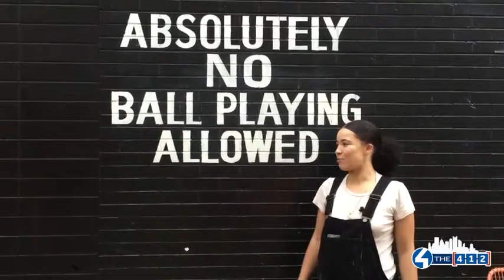4 the 412: Fashion Friday in Oakland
Fashion Friday turned the streets of Oakland into a runway and Trish checked out what it was all about! Check out her interview with Pittsburgh fashion designer Makayla Wray.